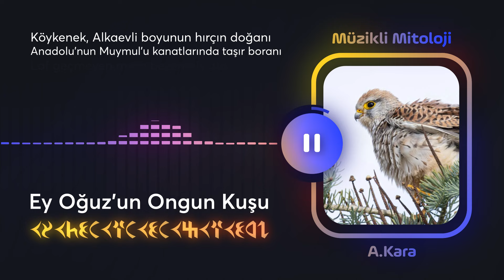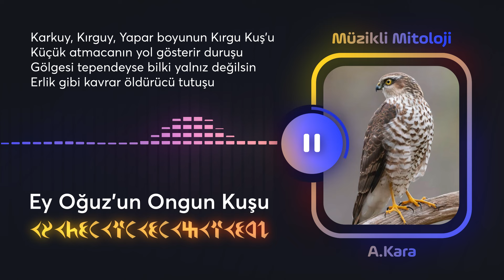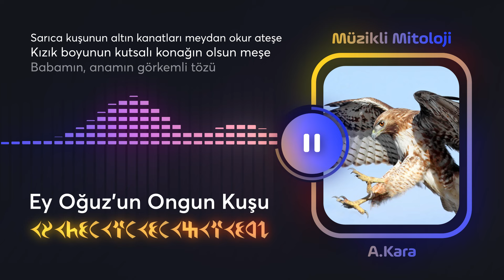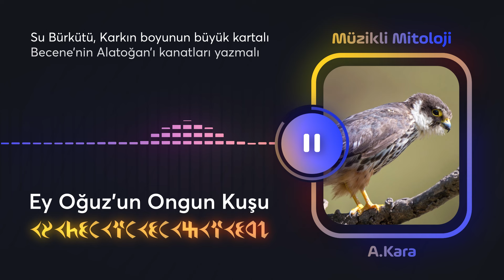♫ EY OĞUZ'UN ONGUN KUŞU ♪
3 aydır "sürpriz, sürpriz" diyerek eşimden bile sakladığım Müzikli Mitoloji adlı projemin ilk bölümü ile sizlerleyim :) Bu seri sayesinde mitolojileri sıkıcı olmayan bir yolla öğreneceğiz.
Daha önceki çalışmalarımdan zaten rubai ve şiirler yazan biri olduğumu biliyorsunuz :) Bu şarkının sözlerini de yine kendim yazdım. Tabi ki yazmadan önce Türk mitolojisi ve Oğuz boylarının ongun kuşları hakkında uzunca bir araştırma yaptım. Sonrasında edindiğim bilgileri şarkı sözü olacak şekilde yazıya döktüm. Müzik kısmını satın aldığım yapay zeka üyeliği ile yaptım. İlerleyen süreçte hem Türk hem de dünya mitolojisinden çeşitli Müzikli Mitoloji çalışmaları ile sizlerle olacağım. Örneğin bir sonraki video Türklerin yaşam ağacı Bayterek olacak.

NOTLAR▼
● Ongun Eski Türklere göre Tanrı'nın yeryüzünde var olma biçimidir, varlığını bu şekilde gösterir. Bu ongunlar boyların onlardan türediklerine inandıkları kaplan, keçi, geyik, koç, kartal, şahin, doğan, akbaba, baykuş gibi hayvanlardı. İçlerinde kutsal bir ruh taşıyor ya da büyük bir ata ruhuna ev sahipliği yapıyorlardı. Varlıkları uğur getirebileceği gibi onlara zarar vermek kötülük getirirdi. İşte yazdığım bu şarkıda Oğuz boylarının ongun kuşlarını anlattım. İsim ve özelliklerini, hangi Türk boyuna ait olduklarını sıraladım.
● Şarkıda Buğdayık adlı kuş için "Kırgız atasözünde yaşayan Şah kartal" diyorum. Çünkü bir Kırgız atasözü "Kuş törüsü buudayık, it törüsü kumayık” yani “kuşların reisi buğdayık, köpeklerin reisi kumayık’tır." der.
● Angın : ünlü, meşhur anlamına gelen Türkçe bir sözcük.
● Budun : dil, kültür veya töre gibi yönlerle birbirine bağlı insan topluluğu.
● Konu hakkında güzel bir kaynak: Prof. Dr. Bahaeddin Ögel, Türk Mitolojisi (5.baskı : 2010), Türk Tarih Kurumu. 1. cilt, sayfa 355-368.

Yayıncılığıma destek olmak için:
●► Süper Chat veya Süper Teşekkür'ü kullanabilir,